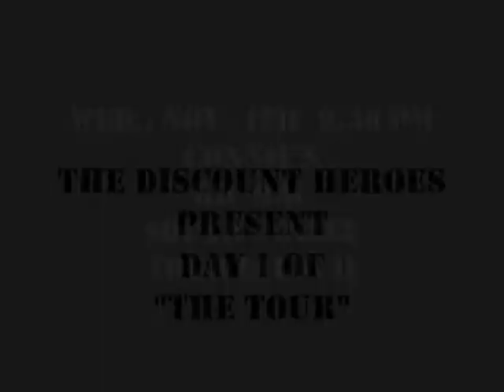"The Tour" Day 1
Join The Discount Heroes on Tour! See Rob and Frankie, Ronnie B. and Joe Brown as they depart fom Connie's Ric Rac for North Carolina.  Part 1 features they first leg of the trip through Virginia and ending at Mo Daddy''s in Asheville North Carolina.